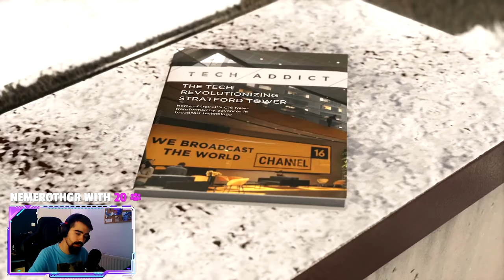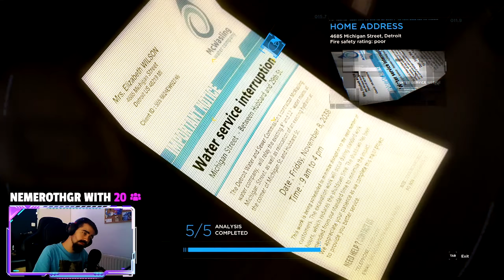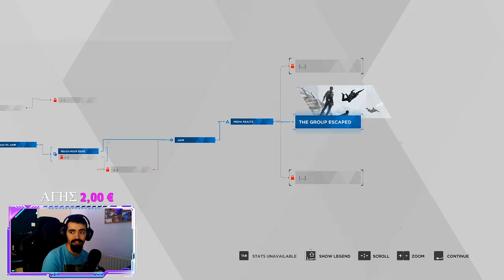Μας ψάχνουν οι μπάτσοι! - Detroit Become Human PART 7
Φτάνουμε στο τέλος του Detroit Become Human. Τα ρομπότς γίνονται σιγά σιγα human.